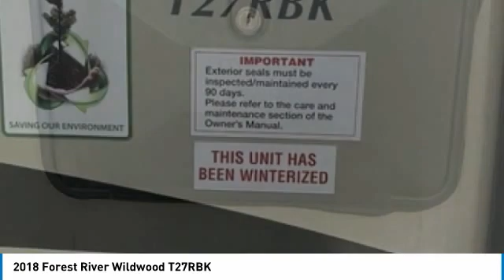2018 Forest River Wildwood RL1244SM249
2018 Forest River Wildwood T27RBK

QuickBye.com

2018 Forest River Wildwood T27RBK For Sale In Colorado Springs, Colorado 80915Get ready for your next adventure with this 2018 Forest River Wildwood T27RBK ! This luxury Travel Trailer is 27 feet in length and features a charming floor plan that can comfortably accommodate up to 4 guests. It has been outfitted with one slide out and one awning, as well as a leveling system. This impressive RV has been very well maintained with minimal use, which has enabled its clean condition! This 2018 Forest River Wildwood T27RBK is perfect for anyone who appreciates a quality residential living experience right on the campsite. With top of the line amenities and luxury appointments throughout you can easily make this spacious Travel Trailer your next home away from home. It comes with exceptional options and features that offer the ideal combination of comfort and convenience. Highlights of these advantages include : Great Cooking Area Three Burn Stove, Oven and MicrowaveRefrigerator/FreezerDouble Kitchen SinkU Style DinetteModern Roller Shades With Auto Stop ( Livingroom And Bedroom )Flat Screen TelevisionDVD/CD/StereoSofa SleeperLarge Bathroom With ShowerMaster Queen Size Bed With Upgraded Pillowtop Mattress Full Master Closet/DresserBedroom Roof VentAstro Foil ( Ceiling And Floor )Washington State Seal RVIA Seal And Much Much More! This 2018 Forest River Wildwood T27RBK is the ideal set-up for anyone looking to make their traveling dreams come true! Perfect for anyone looking to create lasting memories with loved ones and friends. Don't miss out on this amazing opportunity to truly cherish your RV experiences. This Travel Trailer is priced well below its true value, so call today for more information on how this incredible 2018 Forest River Wildwood T27RBK can be yours!!!